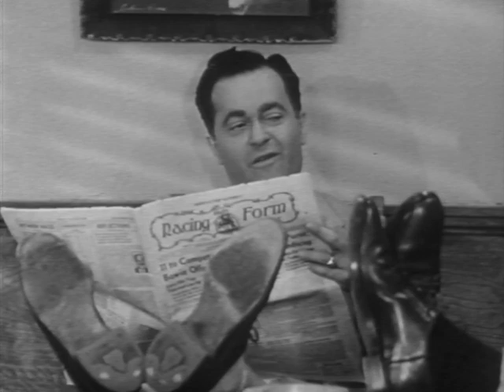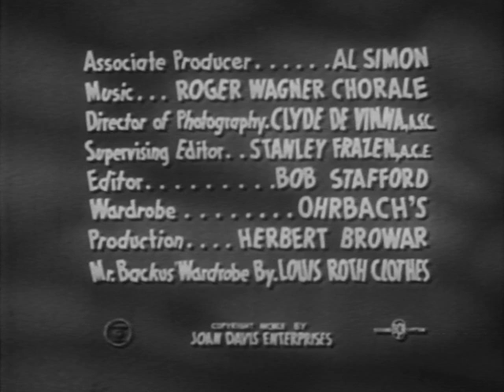I Married Joan | Season 1 | Episode 18 | Memory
Brad tries to help Joan overcome her problem remembering messages and appointments.